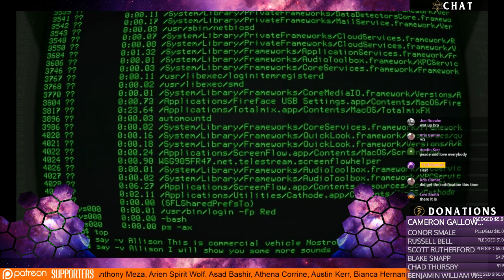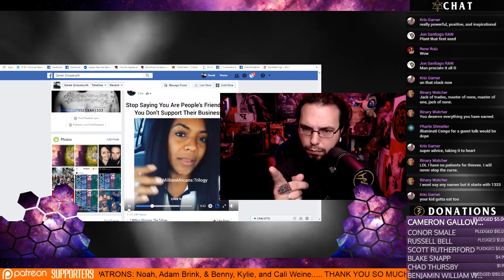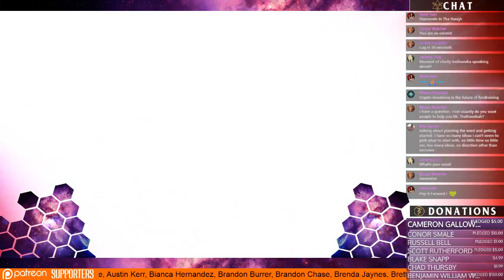Gina Gardiner Thriving Not Surviving TruthSeekah Podcast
Help Keep The TruthSeekah Podcast On The Air!

TruthSeekah
USA